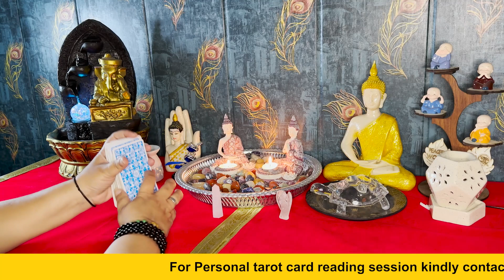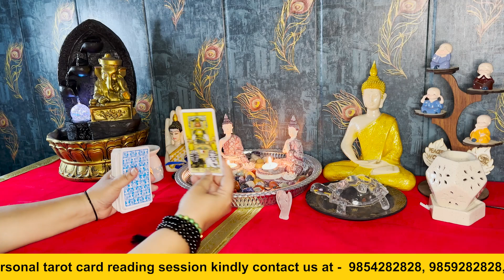28th April 2023 tarotpredictions | जानिए आपका रिश्ता वापस से सही होगा। Make Me Pure